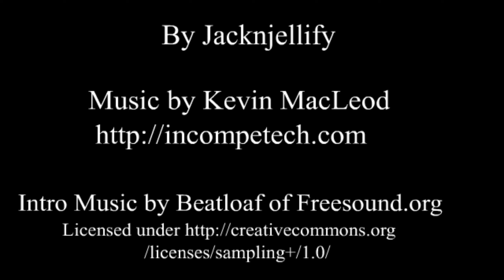BFDI ALT: 13 Back it up, We need Yellows and Chillicothe!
Dont get mad at me that i pured ur soda on the floor- wai wha?

oh right we've got Our buddy back! no its not the square box or Round eyes or clapboard... its the other one... also yes i gave up on The end half or half the video but hey ill try harder next time!